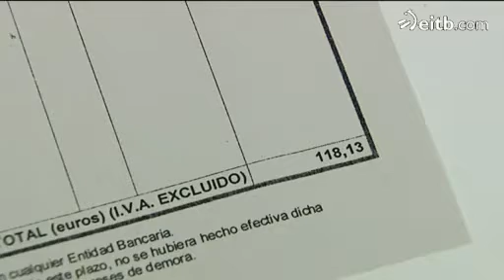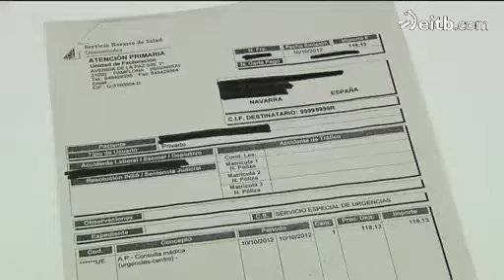Denuncian que Navarra está facturando la atención en urgencias a los inmigrantes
El servicio de salud de Navarra niega que esté facturando la atención en urgencias a inmigrantes sin papeles. Pero la ONG 'Médicos del Mundo' denuncia esa presunta práctica.